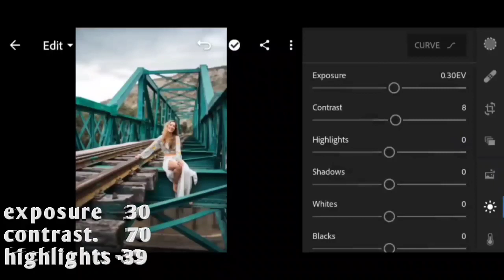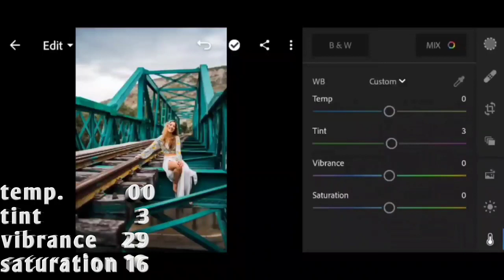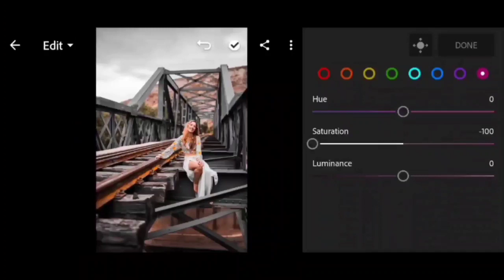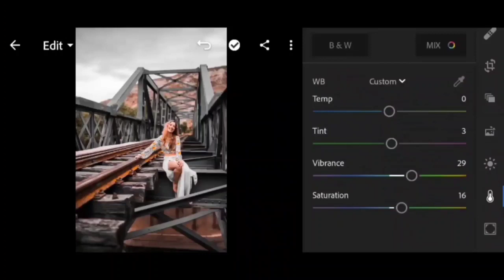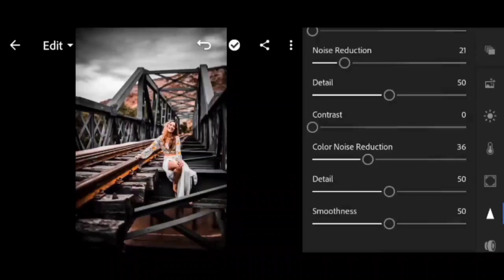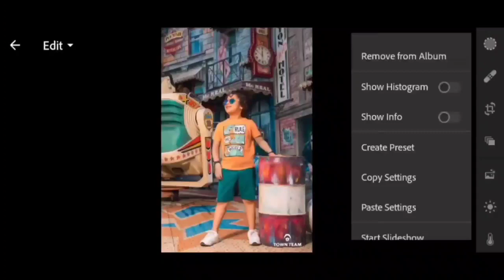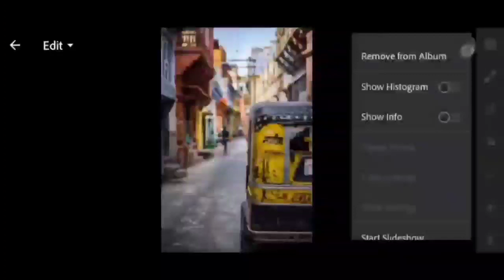Black and orange photography Street | lightroom mobile preset dng | lightroom tutorial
Hello my friends Welcome to your new channel photo phobia This channel is interested in the world of modification to photos and videos through the phone in an easy way without the need for a computer or the like

Our channel is also interested in